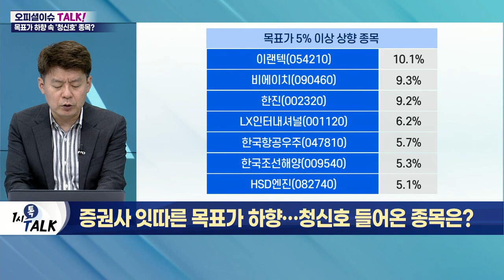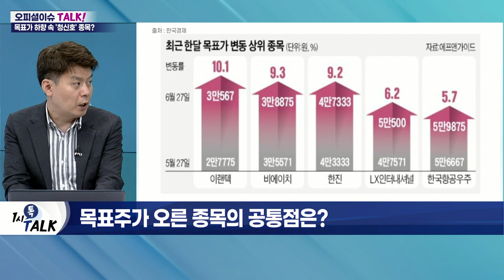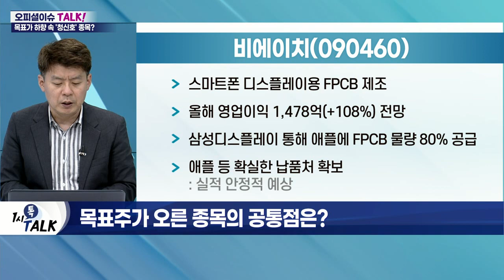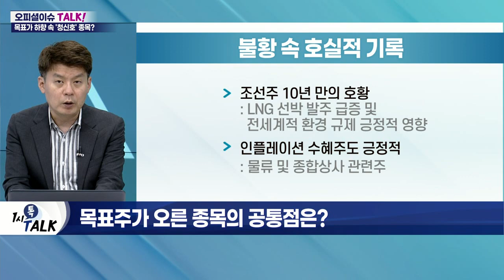이랜텍, 비에이치... 증권사 잇따른 목표가 하향… 청신호 들어온 종목은?_오피셜 이슈 TALK (20220629)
Q. 코스피 2,400선 또 붕괴… 더 하락할까?
- 외국인·기관 동반 매도에 시장 하락세
- 美 경제지표 부진 영향
- 시총 상위권 종목도 일제히 하락세
- 경기침체 우려에 경제지표 '민감' 반응

Q. 줄줄이 내려가는 목표가… 변경 현황은?
- 코스피·코스닥 상장사 303개사 목표가 변화
- 대부분 목표가 하향 조정… 목표가 유지 86개
- 목표가 5% 이상 오른 종목 7개 불과

Q. 목표주가 오른 종목의 공통점은?
- 조선주 10년 만의 호황
- 인플레이션 수혜주도 긍정적

이랜텍(054210)
- 휴대폰용 케이스, 전자담배 기기 등 생산
- 올해 영업이익 1,035억 전망
- 전자담배 사업, 호실적 견인

- 스마트폰 디스플레이용 FPCB 제조
- 올해 영업이익 1,478억(+108%) 전망
- 삼성디스플레이 통해 애플에 FPCB 물량 80% 공급
- 애플 등 확실한 납품처 확보

Q. 경기 침체 우려 확대… 기업 호실적 낼까?
- 코스피 상장 171개 사의 2분기 실적 전망치 '먹구름'
- 전체 기업의 36.8% 실적 부진 예상
- 47개 기업, 영업이익 감소 전망
- 코로나19 팬데믹 특수 종료 영향
- 인플레이션 우려 속 비용 증가 부담
- 원화 약세 및 러시아 전쟁 여파 지속